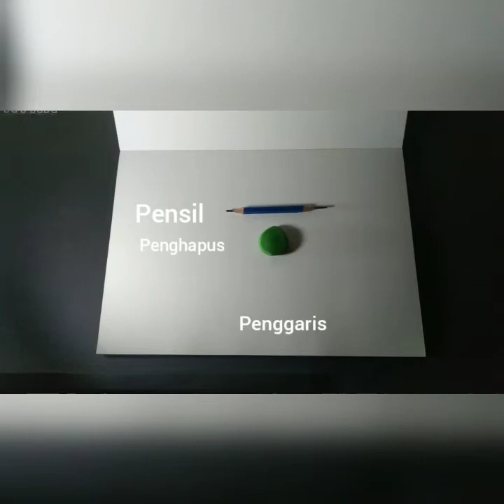bola basket pakai pensil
teknik menggambar bola basket